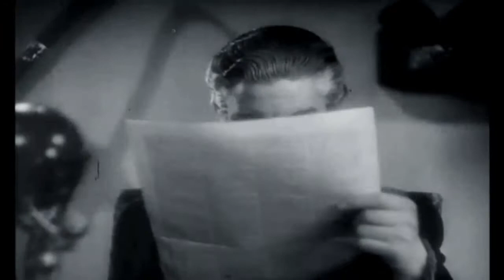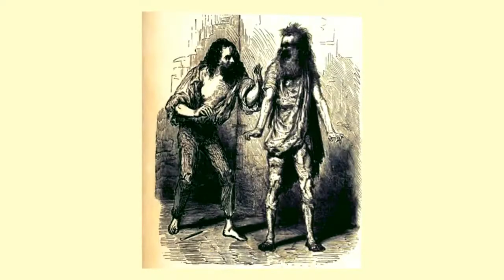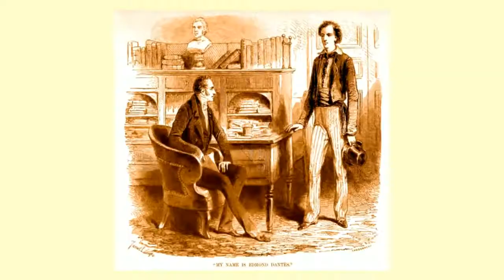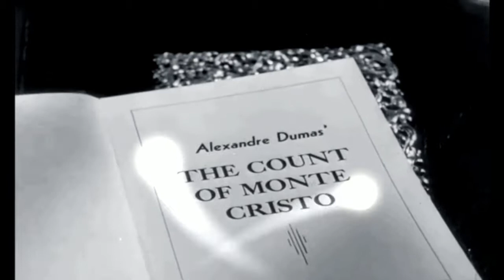The Count of Monte Cristo audiobook online Alexandre Dumas audiobook Audiobook in English 43 /119